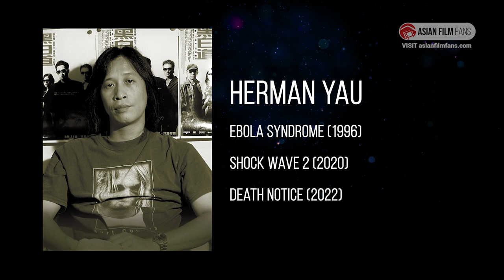RAID ON THE LETHAL ZONE - Herman Yau Directs This Straight-to-Streaming Action Thriller (China 2023)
"Based on a true story" (Isn't every Chinese movie...) is this action thriller about an elite unit called 8077 who have to fight through a flood and an overflowing dam to take down a drug gang

Director Herman Yau
Starring Hao (Oho) Ou, Jason Gu
Original Title 绝地追击
Country of Origin Hong Kong and China
Release Date Unknown 2023

AFF Link